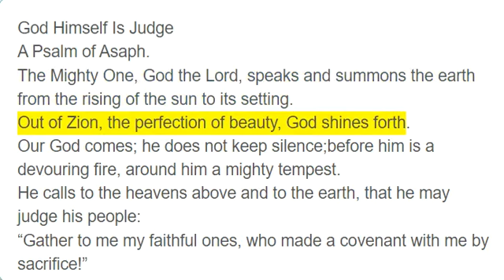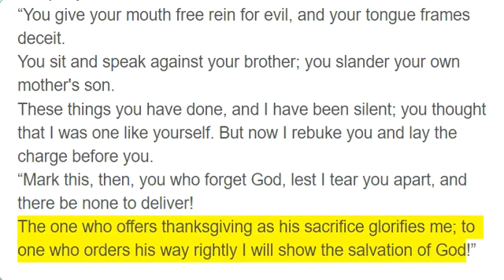Psalm 50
God Himself Is Judge
The Mighty One, God the Lord, speaks and summons the earth from the rising of the sun to its setting.
Out of Zion, the perfection of beauty, God shines forth.
Our God comes; he does not keep silence;before him is a devouring fire, around him a mighty tempest.
He calls to the heavens above and to the earth, that he may judge his people:
“Gather to me my faithful ones, who made a covenant with me by sacrifice!”
The heavens declare his righteousness, for God himself is judge! Selah
“Hear, O my people, and I will speak; O Israel, I will testify against you. I am God, your God.
Not for your sacrifices do I rebuke you; your burnt offerings are continually before me.
I will not accept a bull from your house or goats from your folds.
For every beast of the forest is mine, the cattle on a thousand hills.
I know all the birds of the hills, and all that moves in the field is mine.
“If I were hungry, I would not tell you, for the world and its fullness are mine.
Do I eat the flesh of bulls or drink the blood of goats?
Offer to God a sacrifice of thanksgiving, and perform your vows to the Most High,
and call upon me in the day of trouble; I will deliver you, and you shall glorify me. ”
But to the wicked God says: “What right have you to recite my statutes or take my covenant on your lips?
For you hate discipline, and you cast my words behind you.
If you see a thief, you are pleased with him, and you keep company with adulterers.
“You give your mouth free rein for evil, and your tongue frames deceit.
You sit and speak against your brother; you slander your own mother's son.
These things you have done, and I have been silent; you thought that I was one like yourself. But now I rebuke you and lay the charge before you.
“Mark this, then, you who forget God, lest I tear you apart, and there be none to deliver!
The one who offers thanksgiving as his sacrifice glorifies me; to one who orders his way rightly I will show the salvation of God!”